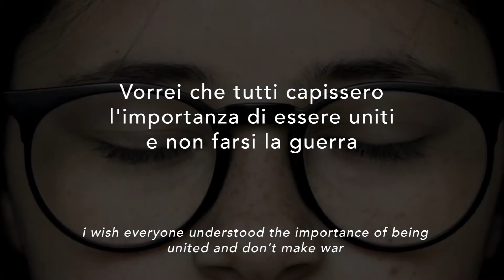Prosopon 2030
Video anteprima della mostra Prosopon 2030